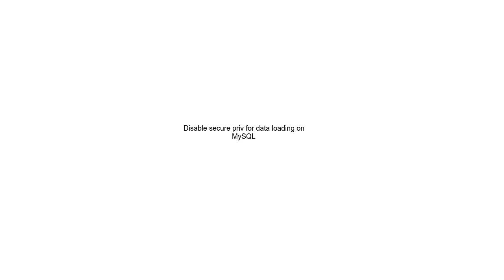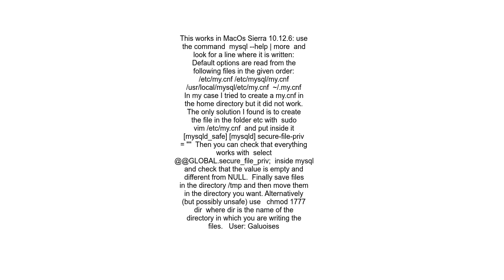Disable secure priv for data loading on MySQL